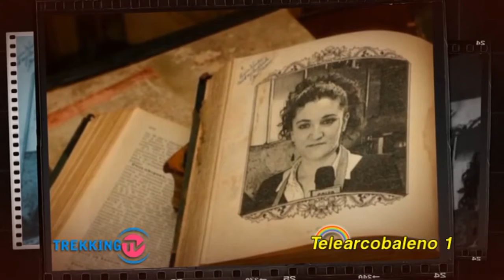Cotto a Puntino - Le ricette di Olga,Parmigiana Cilentana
Secondo appuntamento per la trasmissione “Cotto a Puntino-Le ricette di Olga” il contenitore gastronomico che vi propone tante stuzzicanti ricette dedicata alla cucina tipica cilentana, nella versione integrale o con qualche variante sul tema, con un occhio sempre attento alle ricette provenienti da tutta Italia e non solo.
Oggi ai fornelli la Marianna Falese in collaborazione con la conduttrice Olga Marotta.
Nella puntata di oggi verrà presentata una rivisitazione della ricetta “PARMIGIANA CILENTANA ”
Buona Visione e  come dicono sempre Olga e Marianna “Diffidate dalle imitazioni”